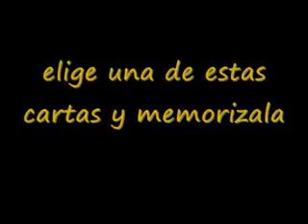El mono sabio, ¿Puedes Adivinar Su Truco?